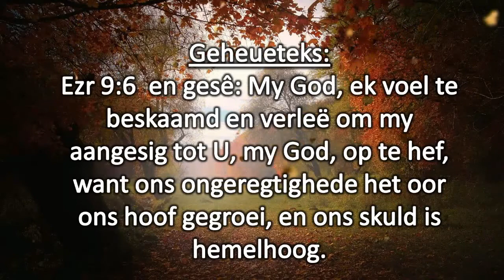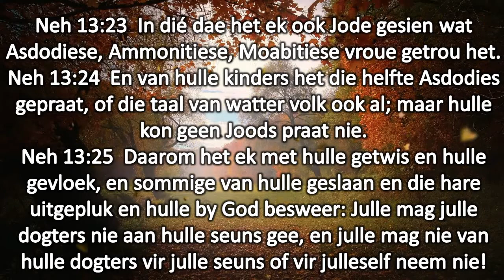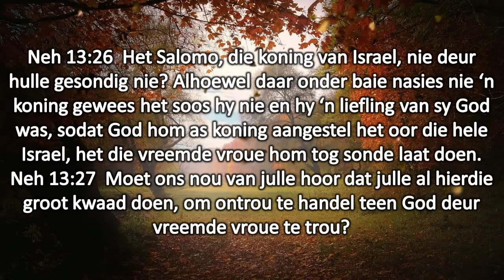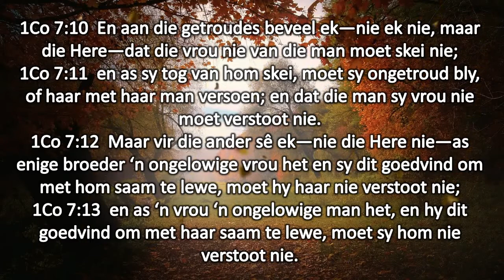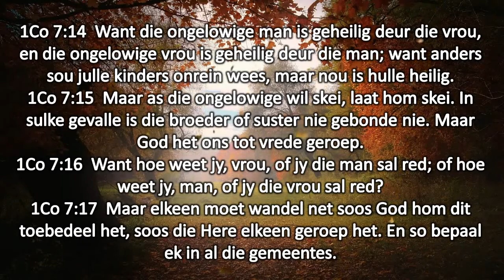Les 12 Om Slegte Besluite te Hanteer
4de Kwartaal 2019- Esra en Nehemia